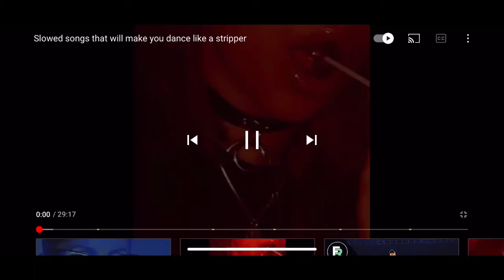Maurice dance song